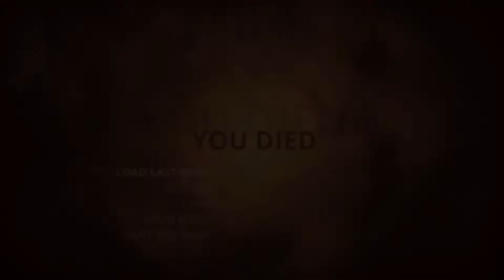Styx Master of Shadows Episode 13: GOODBYE QUERBERUS!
Hello everyone! I hope you enjoy this video, if you want to play it for yourself you can find it on Steam for 30.00$ as always I play for your entertainment so let me know what you think!!